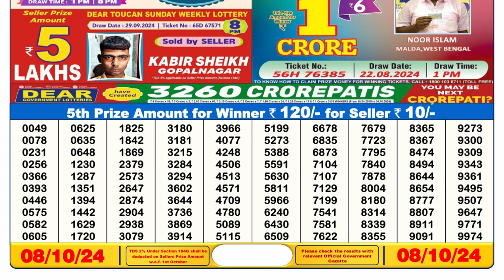SIKKIM LOTTERY RESULT 6PM 08.10.2024 || लॉटरी सांबद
sikkim lottery
dear lottery